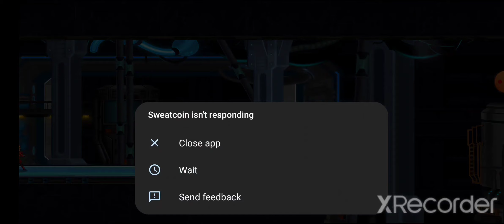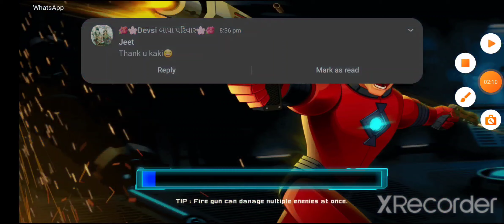alpha gun 2 / shooting game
best shooting game
fight game